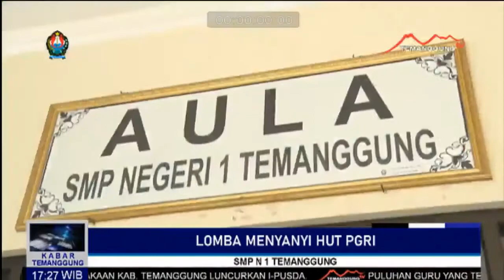Lomba Menyanyi HUT PGRI